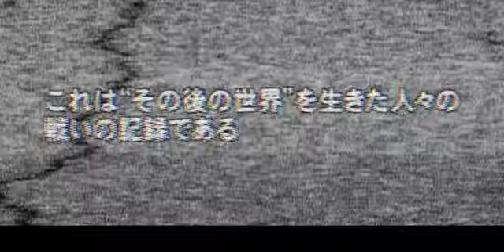ゾンビ・クロニクル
20XX年 地球はゾンビに支配された
［撮影場所］：イギリス・ハートフォードシャー陸軍基地
［撮影者］：ニック・ジョーンズ英国陸軍従軍カメラマン
［撮影対象］：ゾンビ・隔離感染者・暴徒化した民衆
これは"その後の世界"を生きた人々の戦いの記録であるー。